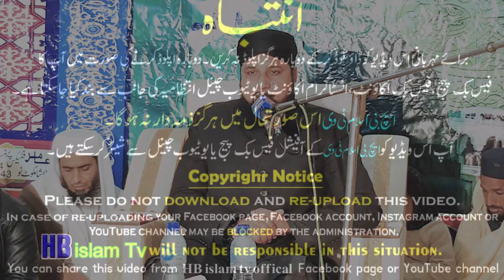Asma-ul-Husna اسمائے حسنی Qismat Mein Meri Chain Se Jeena Lekh De Qari Asif Rasheedi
قسمت میں میری چین سے جینا لکھ دے
قاری آصف رشیدی
Sufiana Kalam,Arfana Kalam,Punjabi Kalam Urdu Kalam,Islamic Bayanat,Urdu Taqareer,Naats,Punjabi Naats,Urdu Naats,
HB islam tv is the owner of all the content uploaded on HB islam tv official, New HB islam tv